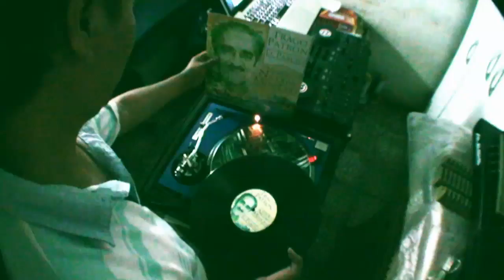Escucha Bolivia - El Parche - 21 de agosto 2013 Bolivia Webtv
EL PARCHE es uno de los mejores exponentes de la música urbana y el hip hop en Bolivia. El grupo está formado por Yayo (Eduardo Prada), ex integrante de "Familia Lirika" y El Gatto (Gustavo Justiniano), del grupo "Gatto y Tony".
Su propuesta fusiona géneros como rap, jazz, R&B y el reggae. EL PARCHE ha recorrido todo el país con sus giras, y la puesta en escena del grupo ha sorprendido al público por su calidad y teatralidad.
El video clip "Trago Patrón" es parte del Homenaje que varios artistas bolivianos le realizaron al destacado músico cruceño Nicolás Menacho. .